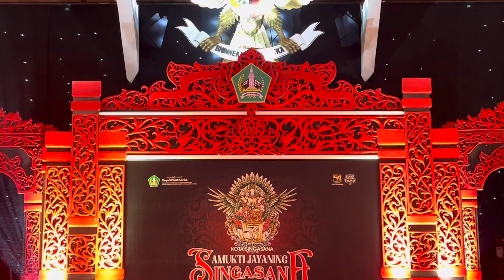Penampilan Sekeha Janger PPI Kabupaten Tabanan Dalam Rangka Perayaan HUT Kota Singasana yang ke -531